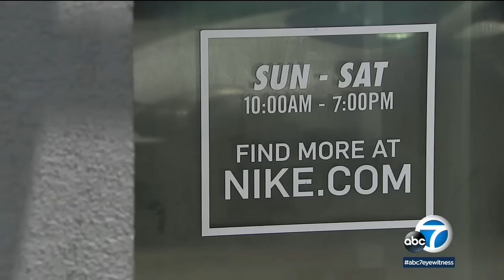Are recent flash-mob robberies in Southern California connected?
In the most recent case, a shopper recorded two suspects stealing trash bags full of items from a Nike store in East L.A. Authorities say this particular store is targeted weekly by crooks. This comes after similar incidents at the Westfield Topanga Nordstrom and the Americana in Glendale. Are the connected? Here's what authorities say